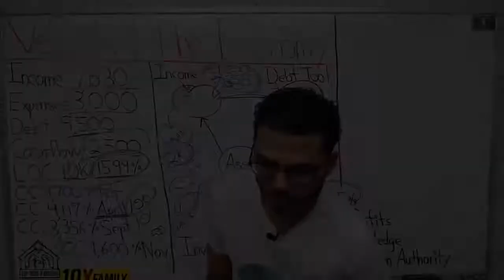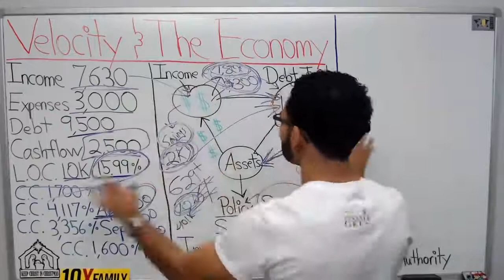Always Aim To Contribute and Give To Others